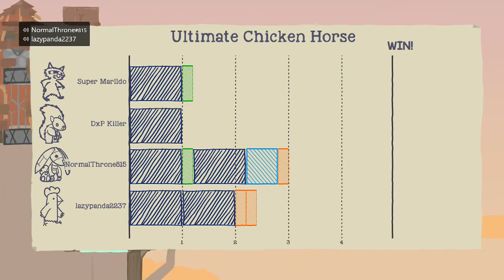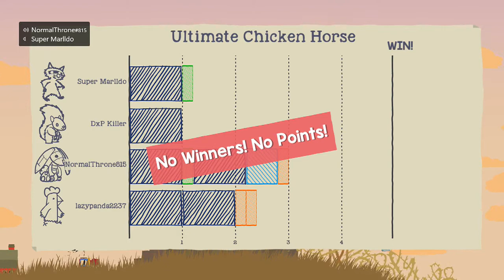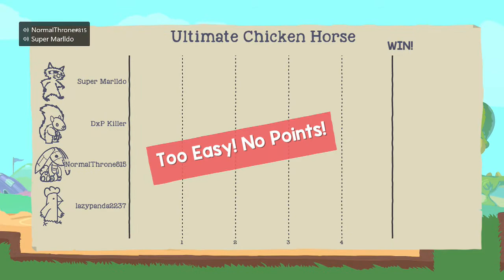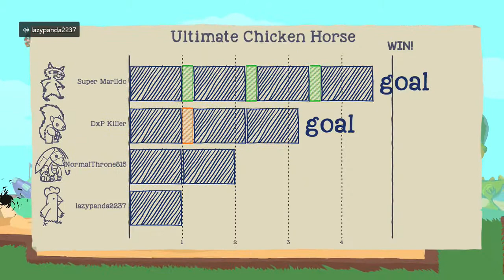Ultimate Chicken Horse w/ Friends